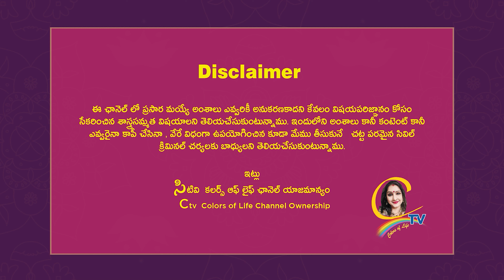వివాహ బంధం వీక్ అవ్వడానికి కారణం ఇది ఒకటి కావచ్చు | Ctv colors of life | Chandrajavadapalli videos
15 శాస్త్రాలకు పైగా నైపుణ్యం సాధించి UNO ద్వారా గౌరవ డాక్టరేట్ పొందిన తొలి భారతీయ మహిళ.